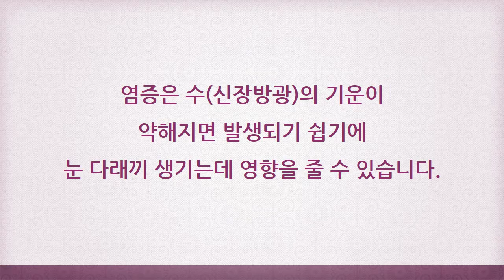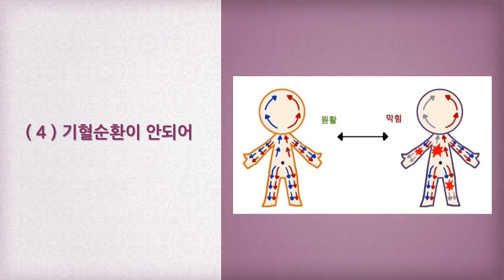눈다래끼 원인 및 개선방법 [ 하늘건강법 ]